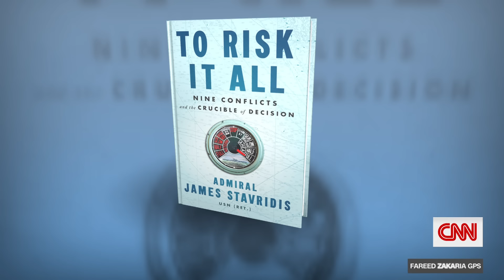Hear ex-CIA director's prediction about who will win in Ukraine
David Petraeus, retired US Army general and former CIA Director, discusses where the war in Ukraine stands now and who will win.